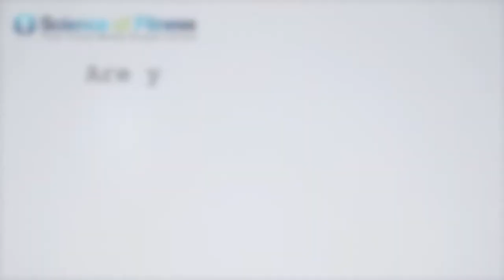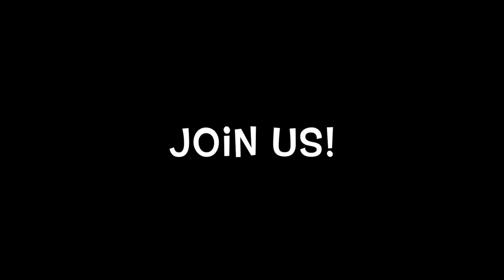Science of Fitness Workout Trailer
Video various science of fitness clients working out with ACSM certified Fitness trainer  Reginald Stewart.